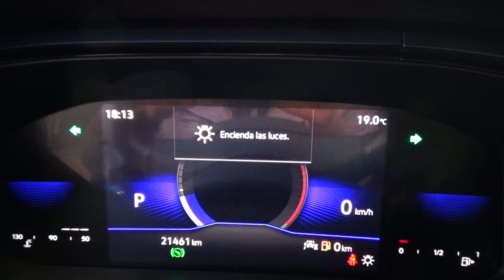Volkswagen / Taos / 2021 - 9512